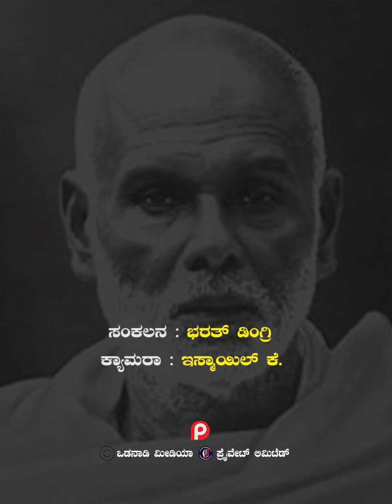ಬ್ರಹ್ಮಶ್ರೀ ನಾರಾಯಣಗುರುಗಳು ಎಂಥ ಆದರ್ಶಗಳನ್ನು ಬಿತ್ತಿದರು ಗೊತ್ತೆ?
‌ನಿಕೇತ್_‌talks

ಅವರು ಕೇವಲ ಕೇರಳಕ್ಕೆ ಮಾತ್ರವಲ್ಲ, ಇಡೀ ದೇಶಕ್ಕೆ ಕೊಟ್ಟ ಸಂದೇಶಗಳನ್ನು ಪ್ರಖ್ಯಾತ ಚಿಂತಕ ನಿಕೇತ್ ರಾಜ್ ಮೌರ್ಯ ಎಳೆಎಳೆಯಾಗಿ ಬಿಡಿಸಿಟ್ಟಿದ್ದಾರೆ. ತಪ್ಪದೇ ನೋಡಿ.